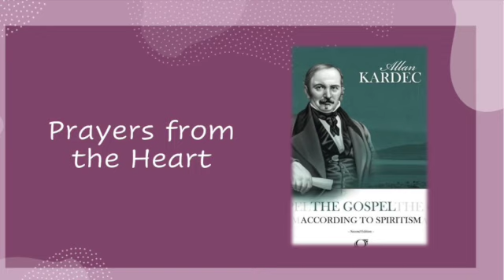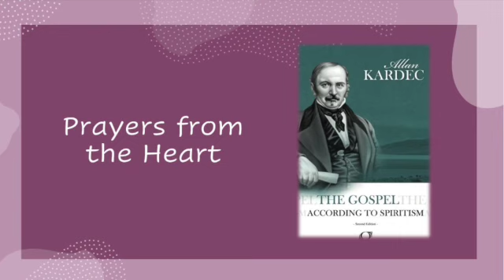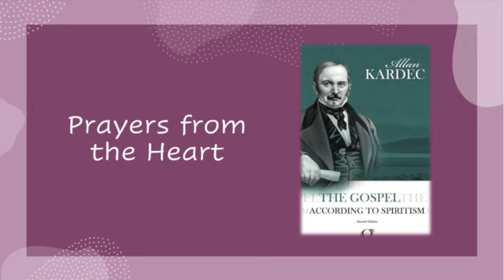II- Prayers for Oneself: At the Time of Sleep